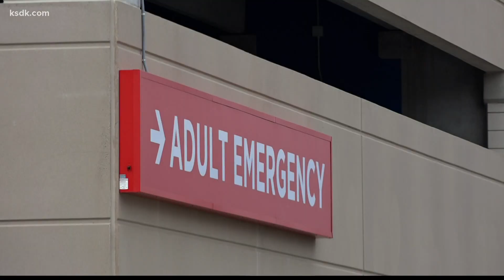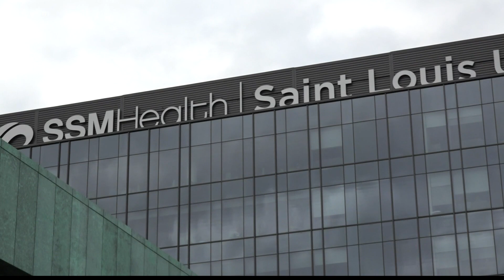St. Louis neurologists studying link between long COVID impacts and the brain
Here's why some people experience symptoms after recovering from the respiratory side of the illness.

Doctors are starting to get a better grasp of what the long-term effects of COVID-19 may be, including why some people experience symptoms after recovering from the respiratory side of the illness.

SLUCare Neurologist, Dr. Guillermo Linares, at SSM Health Saint Louis University Hospital explains his findings, "What we do know is about a third of the people that are infected with the virus will end up experiencing long-lasting symptoms."

Dr. Linares says many symptoms of long COVID are connected to the nervous system. "The entirety of the human experience is located in the brain so it is reasonable to think that the brain would be involved in these long haul COVID symptoms," Linares adds.

According to Dr. Linares, long COVID symptoms include mood, memory, anxiety, and energy level. He says the reason why some people have cognitive issues after COVID and others do not is unknown, but that there is a clear link between contracting COVID and brain function issues for about 30% of patients.

Dr. Linares believes the virus is getting to the brain through the nose, "We have figured out that it is likely that the virus can also access the brain by traveling through the olfactory fibers."

Researchers and physicians, like Dr. Linares, expect to be studying the correlation between COVID and the brain for years to come.